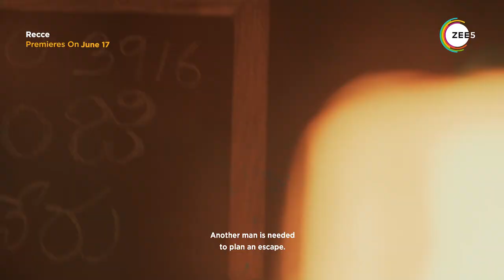Recce | Official Trailer | A ZEE5 Original | Sriram | Siva Balaji | Premiering June 17 On ZEE5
In Tadipatri village, sub-inspector Lenin is given the task of solving a dual murder case. His investigation leads him to the dark underbelly of familial relationships. Premieres 17th June 2022.

Cast:
Sriram: Lenin
Siva Balaji: Chalapathi
Dhanya Balakrishna: Gouri
Aadukalam Naren: Varadarajulu
Rekha: Ester Noronha
MLA : Jiva
Saranya Pradeep: Bujjamma
Rajashree Nair: Devakamma
Ramaraju: Ranganayakulu
Thotapalli Madhu: Kullayappa
Sameer: Police Officer
Sammeta Gandhi: Paradesi
Uma Daanam Kumar: Basha
Krishna Kanth: Subbadu
Murali: Basava
Surya Theja: E.O
Mani: Nallanji
Koteshwar Rao: S.P. Sanjay
Swami Naidu: Constable Swami
Prabhavathi: Constable Swami’s Wife

Crew:
Production House: Silver Screen Productions
Produced by: Sri Ram Kolishetti
Executive Producers: Srikanth Poluru
Director: Poluru Krishna
Story Adaptation, Screenplay, Dialogues: Krishna Poluru
DOP: Ram. K. Mahesh
Action: Rambabu
Sound Designer: Sai
Editor : Kumar. P. Anil
Art Director: Karthik Ammu, Babu
Costume Designer: Sravya Peddi
Production Manager: Rajesh Matta
Production Designer: Jhansi. Lingam & Nani
V.F.X Supervisor: Poloju Vishnu